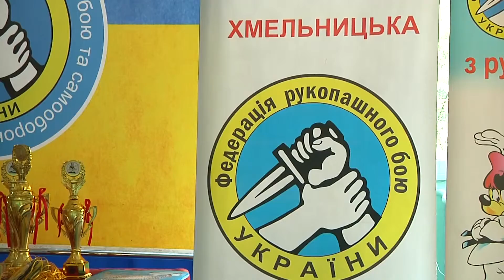Дитячий кубок Хмельницької області з рукопашного бою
Наполегливі тренування, запеклі спаринги та спортивні емоції. До Міжнародного дня захисту дітей у Хмельницькому відбувся дитячий кубок області з рукопашного бою. Учасниками стали 197 спортсменів з Вінницької, Житомирської та Хмельницької областей.